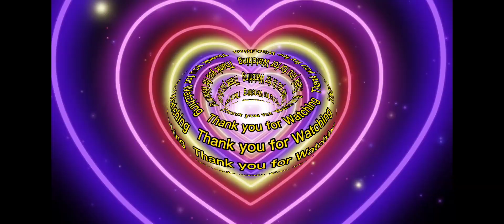Plant vs Zombie